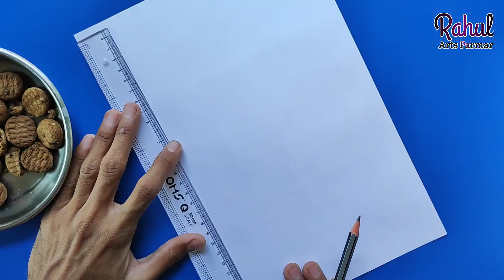Uttarayan Special Easy Drawing | Kite Festival Drawing | How To Draw Kite Easy | Step By Step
● Commission work 👇
 ◆ Order Online